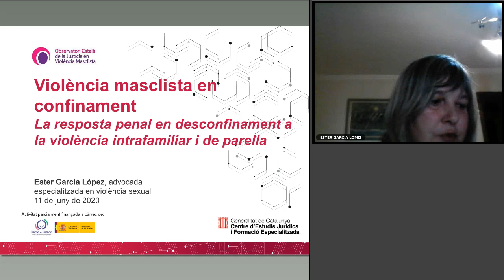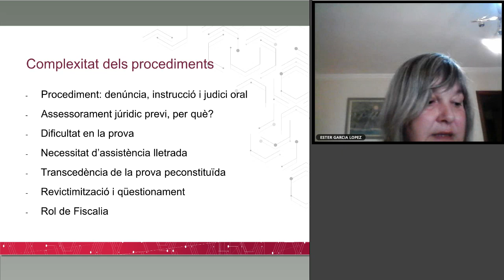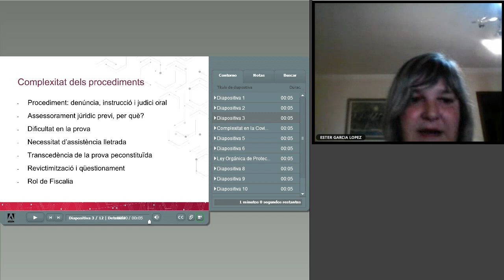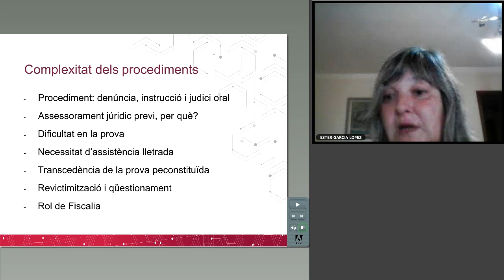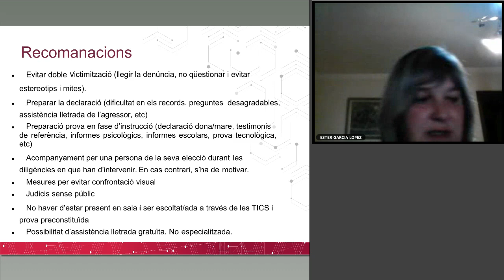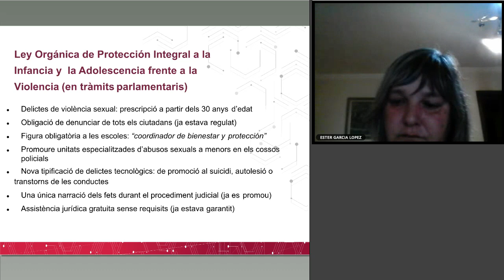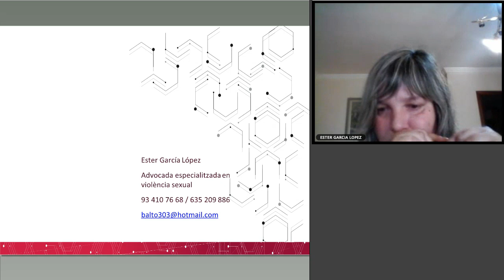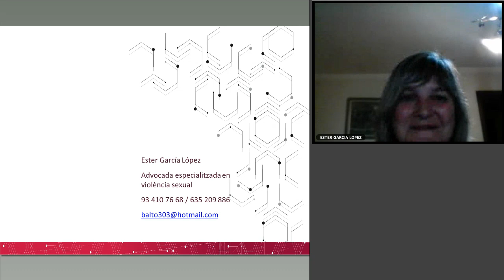Violència masclista en confinament: Resposta penal a la violència sexual intrafamiliar i de parella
A càrrec de: Ester Garcia López, advocada

11 de juny de 2020